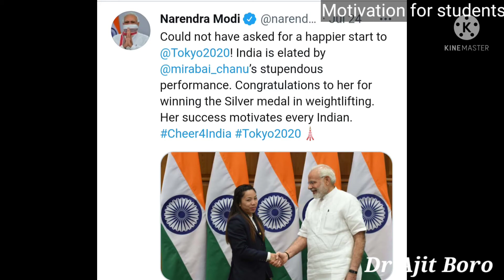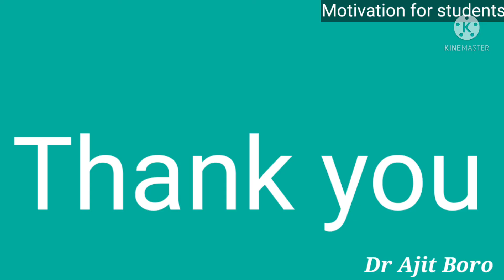Saikhom Mirabai Chanu: The Inspiration for Students. फरायसाफोरनि थुलुंगा मिराबाय सानु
@ Dr Ajit Boro. This video is made on 28th July 2021 with a view to motivate the student community in particular and the woman society in general. The information related to the biodata of Saikhom Mirabai Chanu was collected from Google , photos were made screen shot , the main purpose is to inspire all. This achievement is really proud of India, proud of North East, proud of Manipur and proud of woman society.